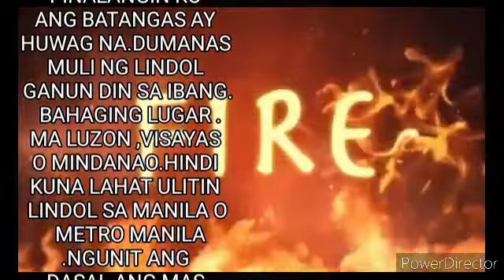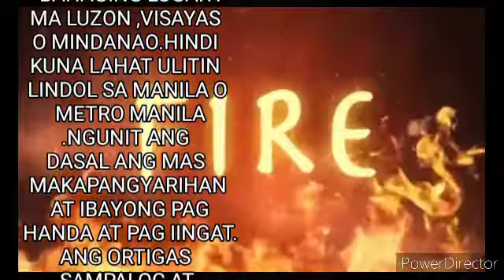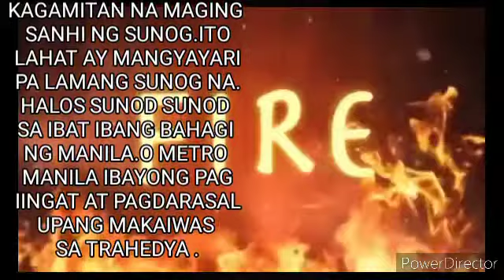pangitain ni RUDY Baldwin post feb 14 .2020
FEBRUARY 14:2020 GAYA NG PAULIT ULIT KUNG  SINASABI  NA WALA AKONG IBANG PAGE AT WLA PA AKONG CHANNEL PERO SOON MAGKA YOUTUBE NA AKO .MARAMI NA AKONG POST SA MANILA.NGUNIT IPAALALA KO MULI SA INYO ANG POST NAYON DAHIL NAKIKITA KO ANG VISION KO SA MANILA O METRO MANILA ANG SUNOD SUNOD NA PARAMDAM NG LINDOL NA NAMAN .ANG TANGING PINALANGIN KO ANG BATANGAS AY HUWAG NA.DUMANAS MULI NG LINDOL GANUN DIN SA IBANG BAHAGING LUGAR .MA LUZON ,VISAYAS O MINDANAO.HINDI KUNA LAHAT ULITIN PAG POST NGUNIT IPINAALALA KO LANG NA ITO AY MAG PARAMDAM NA NAMAN ANG LINDOL SA MANILA O METRO MANILA.NGUNIT ANG DASAL ANG MAS MAKAPANGYARIHAN AT IBAYONG PAG HANDA AT PAG IINGAT.ANG ORTIGAS ,SAMPALOC AT LAS PINAS AY NAKITAAN KUNA NAMAN NG SUNOG AT SANA AY HUWAG NA MANGYARI DAHIL ANG HIRAP NA MAWALAN NG TIRAHAN LAHAT YAN AY MAARING  MAIWASAN KUNG SAMAHAN NATIN NG DOBLING PAG IINGAT AT PAGDARASAL.LALO NA SA QUEZON CITY ISANG MALAKING SUNOG NA NAMAN ANG NAKIKITA KO DYAN MALAKING SUNOG YAN .ROXAS BOULEVARD SA TAPAT NG DAGAT ISANG GUSALI ANG  MAGLIYAB NG BIGLAAN ISANG PAGSABOG NA HINDI INAASAHAN MAHALAGA NA CHECK ANG GAS AT IBANG KAGAMITAN NA MAGING SANHI NG SUNOG.ITO LAHAT AY MANGYAYARI PA LAMANG SUNOG NA.HALOS SUNOD SUNOD SA IBAT IBANG BAHAGI NG MANILA.O METRO MANILA IBAYONG PAG IINGAT AT PAGDARASAL UPANG MAKAIWAS SA TRAHEDYA